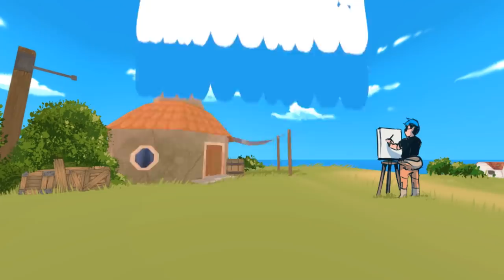SLIMY HOLIDAYS | Hardcore Minecraft | The Hardcore Quest 2 #57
►Getting ready for the holidays and things keep getting in the way.

Follow these dudes!